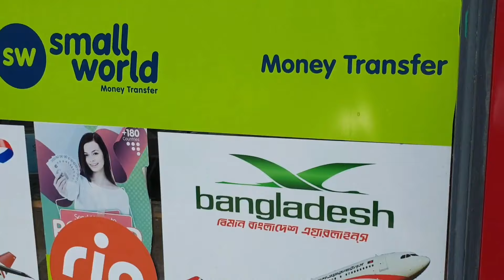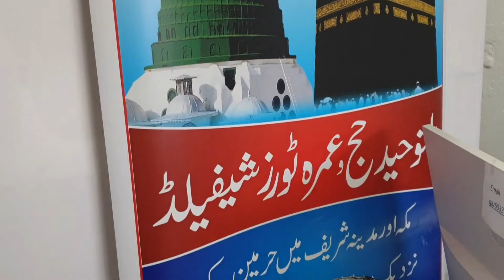At-Tawheed Travel & Tours Ltd - SHEFFIELD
Welcome to our Father & Son Family Food Review Channel 😀👍

Thankyou so much for all your love & support 🙏

Today @starmytakeaway  visit  At-Tawheed Travel & Tours Ltd shop on in Sheffield.

🔹️ At-Tawheed Travel & Tours Ltd offer very good Travel prices all around the world aswell as offering Best exchange rates and also offer Western Union & RIA Money Transfers

🔸️At-Tawheed Travel & Tours Ltd also offer many more services and stock wide variety of quality suitcases at very good prices.

🔹️Free Car Parking on Road

🔸️Darnall is very famous with the Asian community and all communities with the variety of Specialist Quality Takeaways & Food Outlets aswell as Clothes shops, supermarkets, hairdressers, travel agents at very good prices.

Please send us your honest feedback on what you thought of this video 🙏

⭐Please Note⭐
If you would like to Advertise your Business on @starmytakeaway then please contact below?

📍Filiming Location📍
⭐At-Tawheed Travel & Tours Ltd⭐
168 Main Rd, Darnall, Sheffield S9 5HP

Opening Hours
MON - FRI - 10 am–5:30 pm
SAT - 11 am–4 pm
SUN - Closed
🚗 Free Road Parking

Star My Takeaway do not own the rights to the Music used in this Video